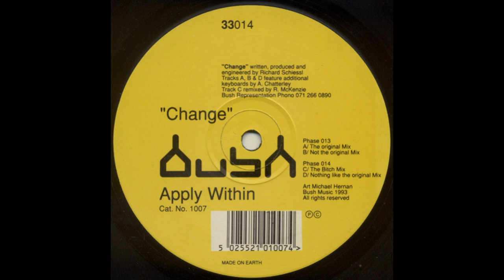Apply Within - Change (The Bitch Mix)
Bush  1007  UK  1993